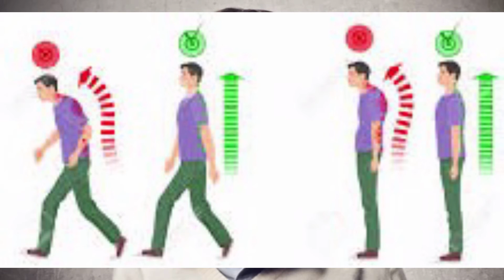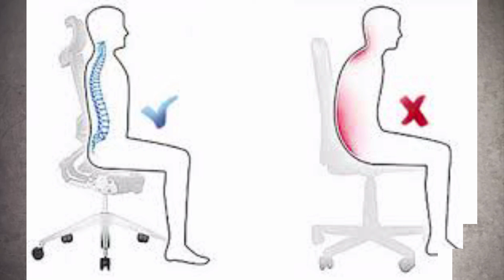Higiene postural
Miss Nastassja luarte.
Mister Juan Pablo Melo.